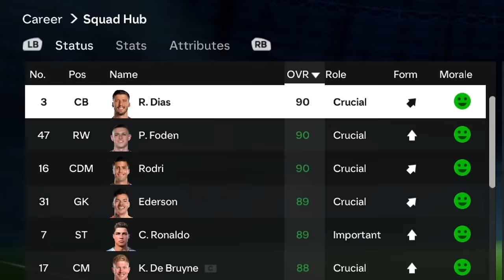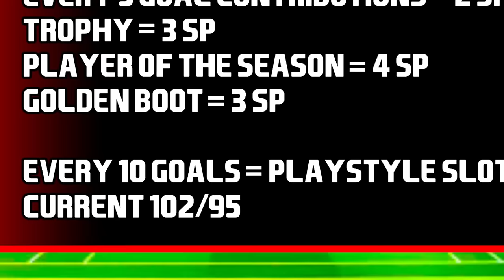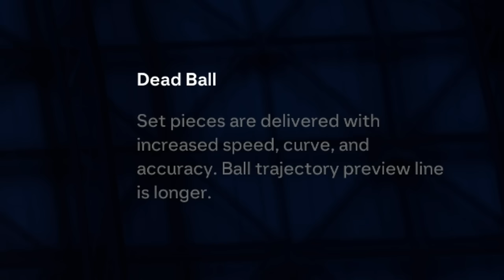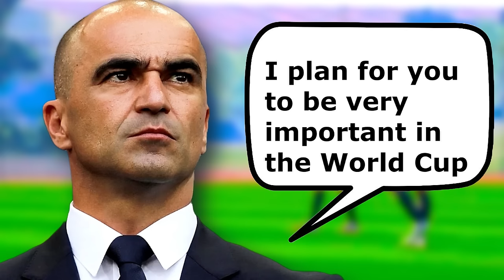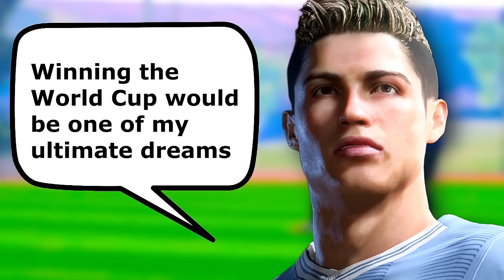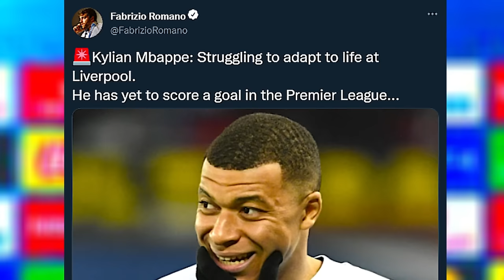Ronaldo's Debut for Portugal...